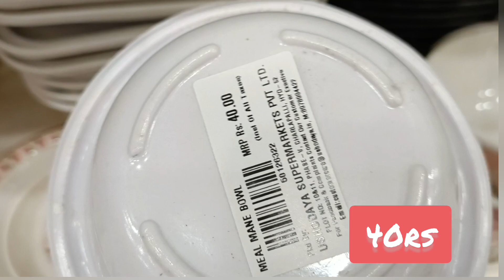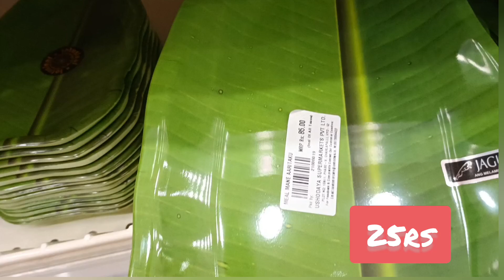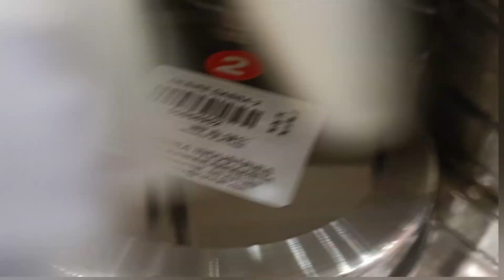Supermarket//సూపర్ మార్కెట్ //starting 20rs//special offers today//Latest offers kitchen products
thankyou 🙏